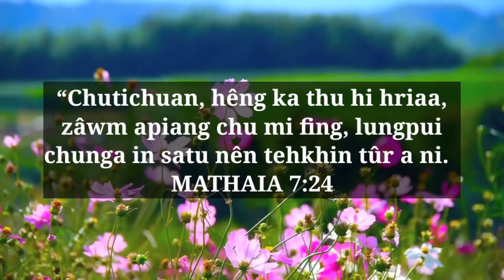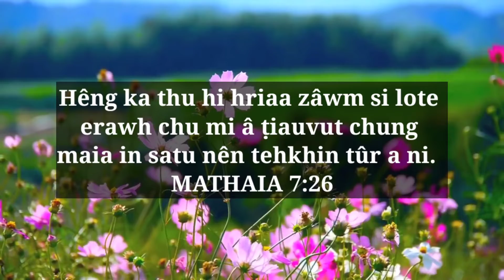ISUA THU SAWI part 20